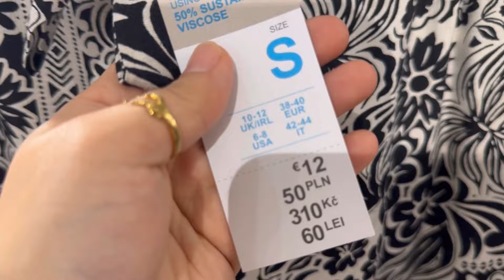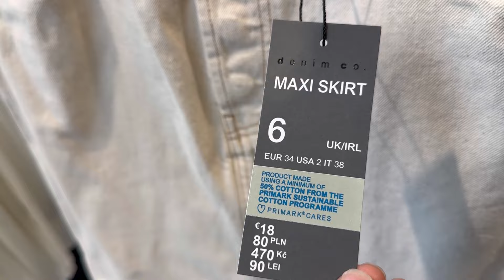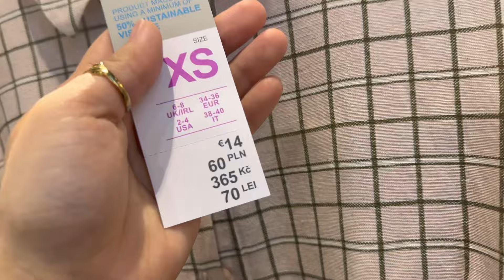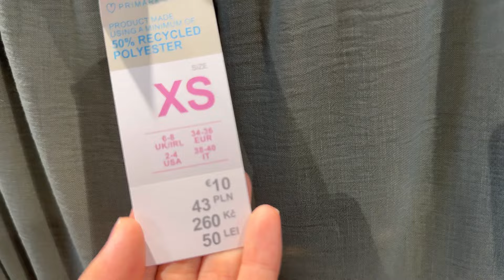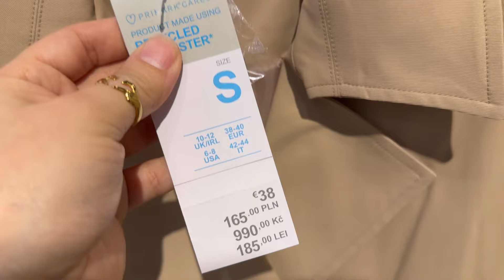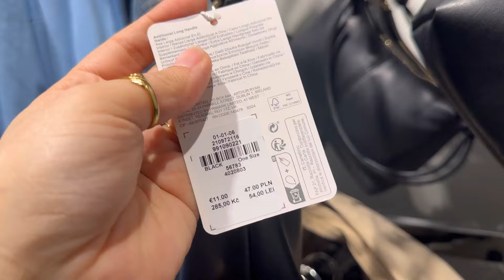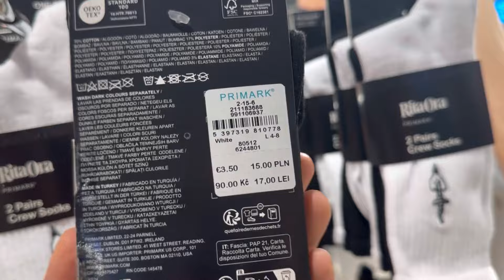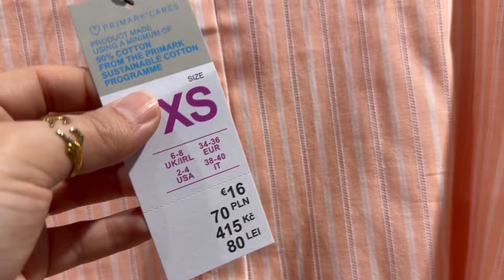Primark women’s new collection / May 2024